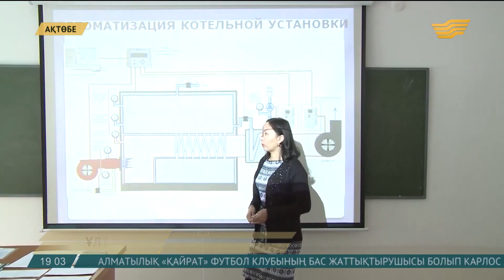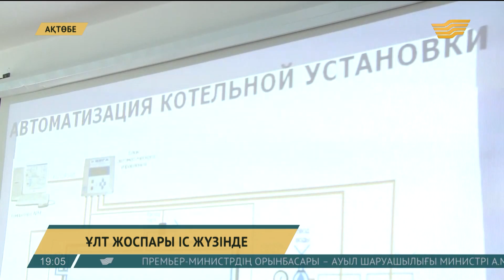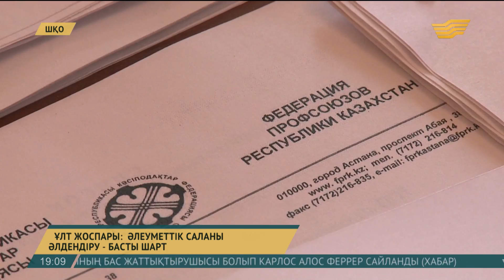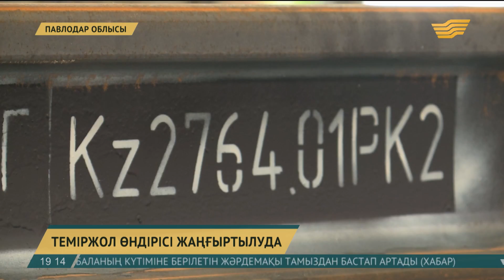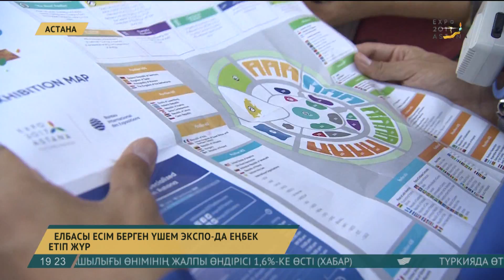26 шілде 2017 жыл - 19.00 қорытынды жаңалықтар